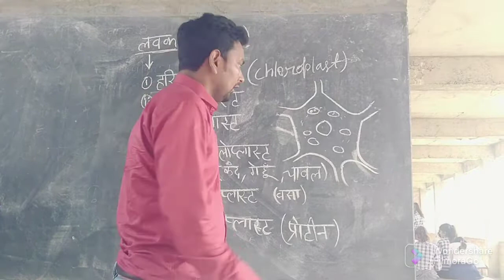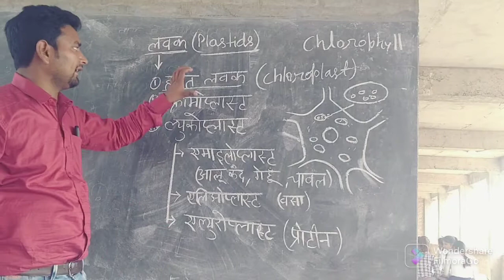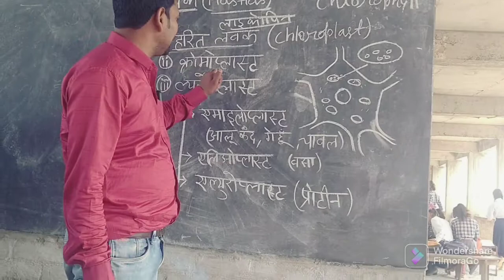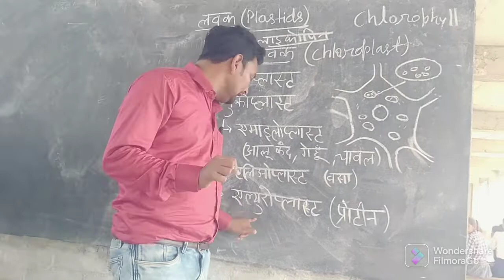type of plastids